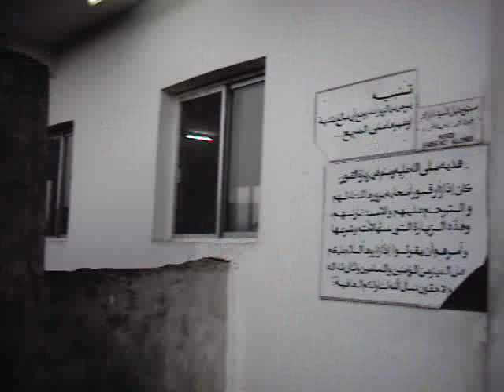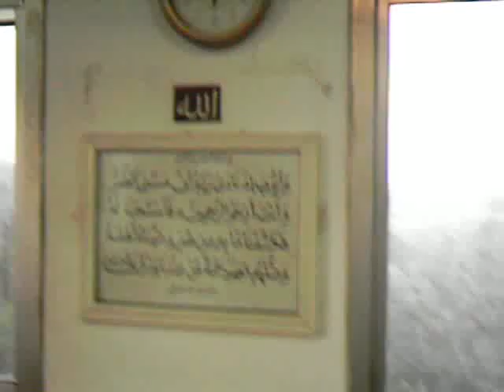Prophet Ayoob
This is the Prophet Ayoob Grave